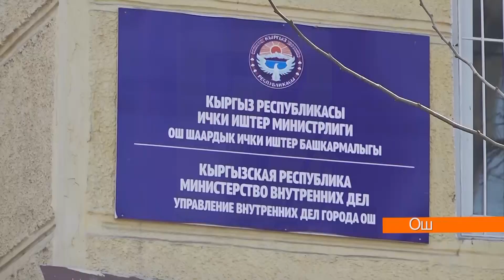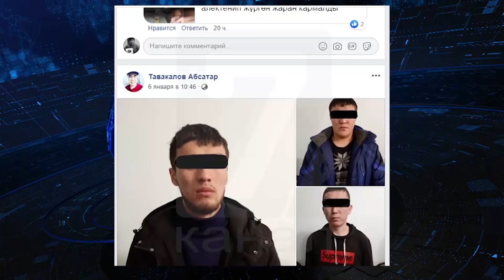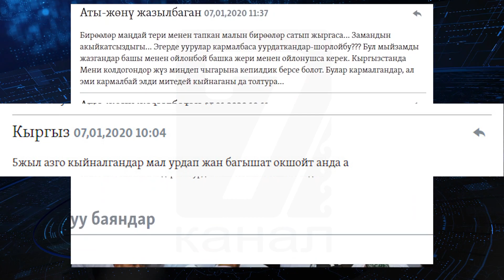30 жылкы уурдагандарды бошоткон Сот!